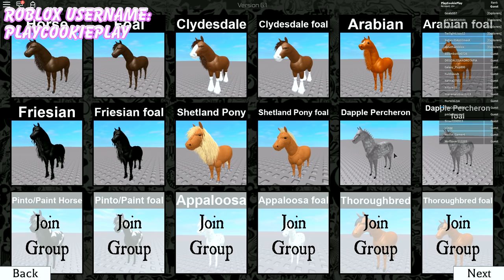Broken Leg? Horse World New Percheron Horses ! Let's Play Roblox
Let's play some Roblox Horse World game. Look at all the magical horses. I hope you enjoy playing this fun video game.

♥ Welcome to my horse channel! I'm crazy about horses so you will find super fun family friendly videos all about horses!  You will find videos about playset toy reviews, openings, movie series, do it yourself (diy) projects, and so much other awesome things on Breyer traditional, classics, stablemates,  Schleich, Safari, and other model horses.

Friend me on Instagram: @Honeyheartsc